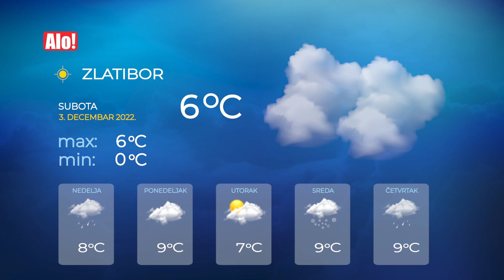VREMENSKA PROGNOZA ZA SRBIJU (6 DANA) - Subota, 3. decembar 2022. godine || Alo.rs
Pogledajte najtačniju vremensku prognozu za gradove Srbije i saznajte kakve nas vremenske prilike očekuju narednih dana.

Izvor